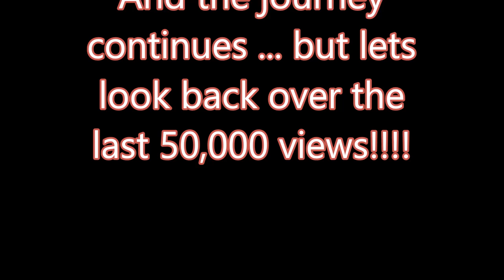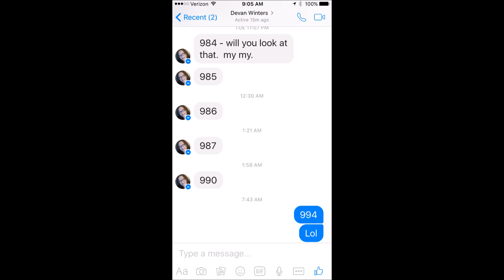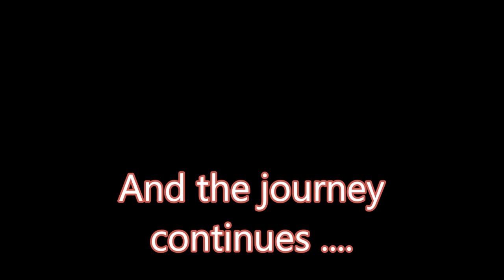Happy St Paddy's Day & Thank you - 1,000 subscribers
Just a short video to say Happy St. Patrick's Day (because you cannot have a channel called The Paddy Wagon and not celebrate St. Patrick's Day - right!) and to say thank you to all of my 1,000 subscribers!